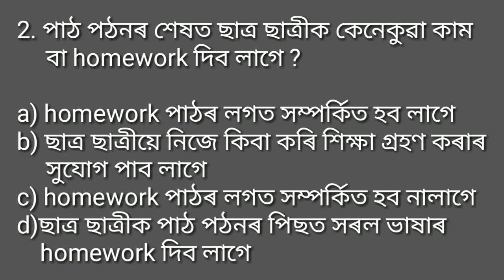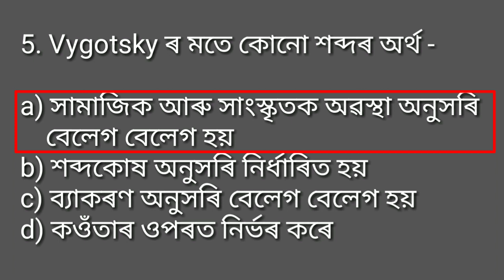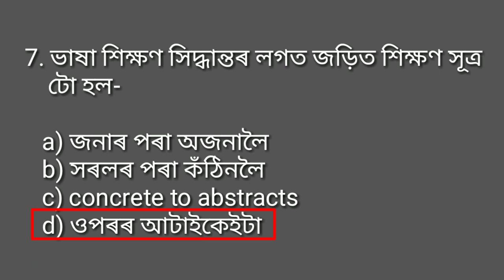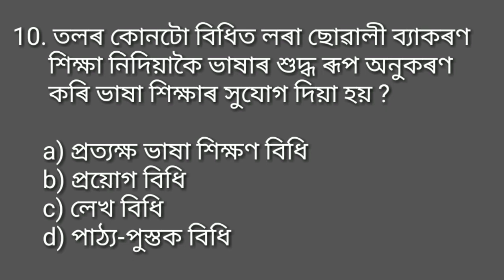Ctet & Assam Tet // Assamese Language Paper 1 &2 // Language pedagogy question & answer, Part- 6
This video is related to ctet and assam tet exam. You will get many common question from this video in your ctet and assam tet examination, this is most important video for those who are preparing for assam tet or ctet examination.

Thanks viewers.